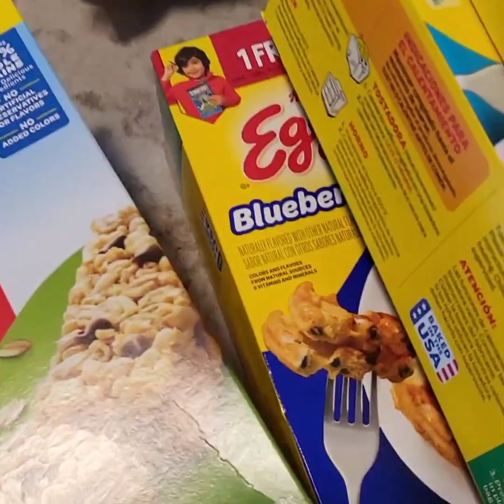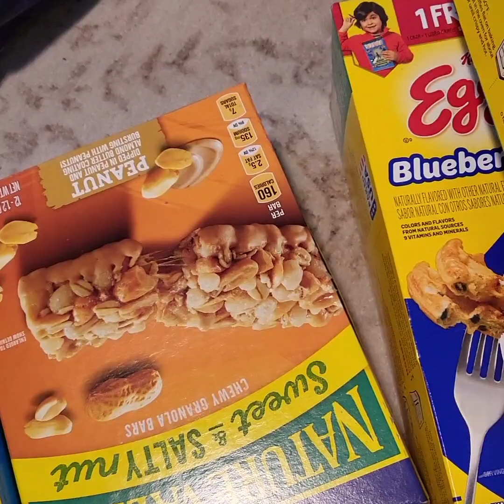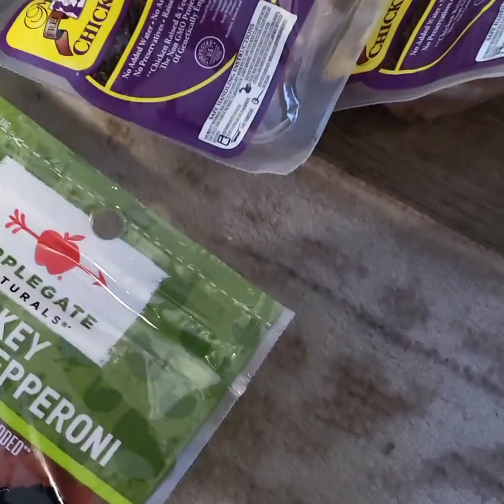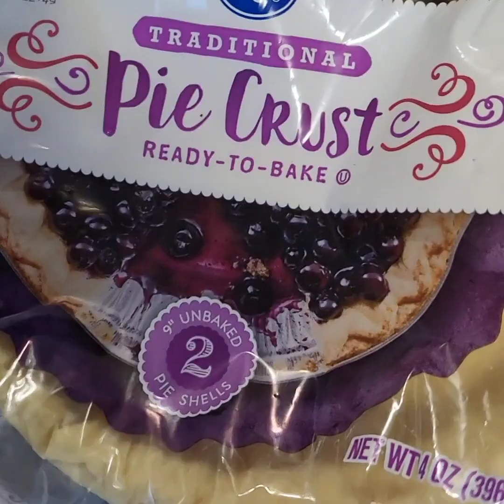October/what I got with my food stamps, Grocery Haul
Hey, I hope you enjoy this video. There is more to come.